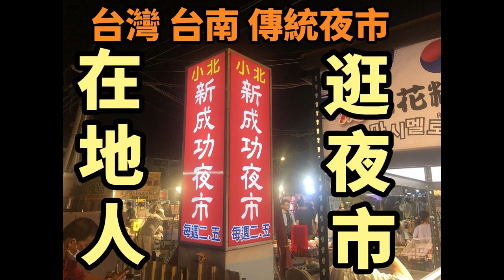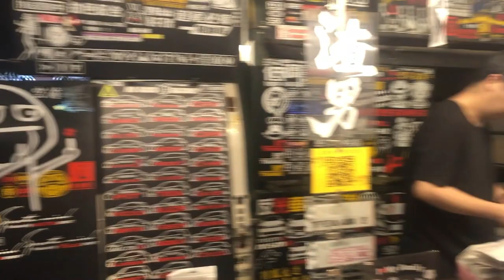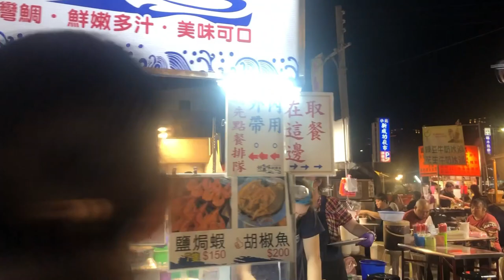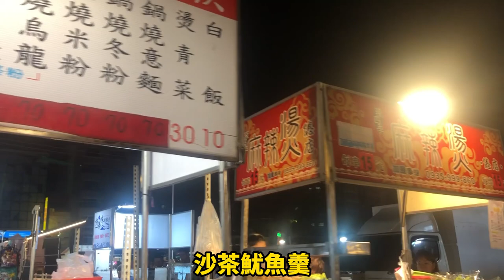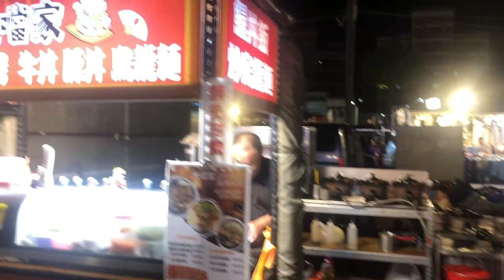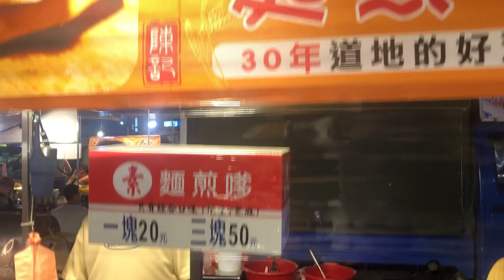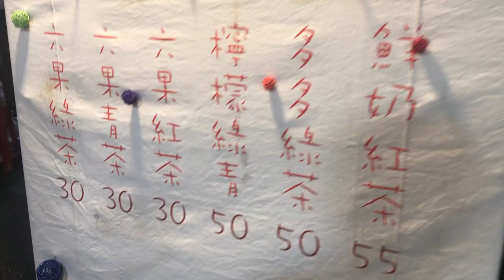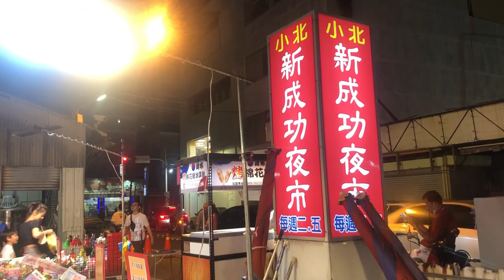每週二及週五才營業的台南【小北新成功夜市】，所以大多是台南當地人逛的傳統夜市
台南【小北新成功夜市】每週二及週五才營業，所以大多是台南當地人逛的傳統夜市